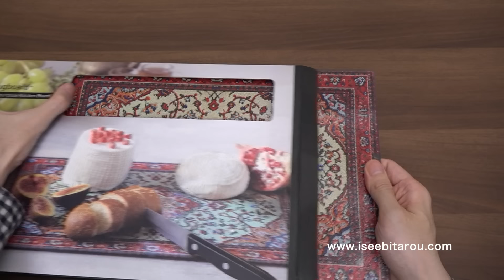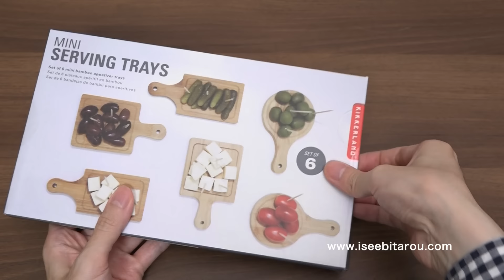テーブルで焼けるミニピザ窯！ Mini Pizza Oven. Miniature Cooking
どうも、おもしろ雑貨コレクターの伊勢海老太郎です。今回はミニサイズのピザ窯（ピザオーブン）の紹介です。テーブルの上で焼けるので、ホームパーティーなどで盛り上がるのではないでしょうか。固形燃料は別売りです。ミニチュアの包丁で具材をミニサイズにカットして、生地も手作りしてミニピザを焼きました。ピザ釜で焼くとピザ職人気分が味わえて楽しいですね（笑）。火力が強く生地の裏側がコゲやすいので、打ち粉（強力粉）をしっかりと台と生地につけて、短時間で焼くのがコツでしょうか……。固形燃料の火力が弱まったくらいが1番綺麗に焼けました。やはり、「ソル レオーネ ガーリック&チリ フレーバー オリーブオイル」はめちゃくちゃ美味しいです。パール金属株式会社の「デリイタ ピザオーブン」という商品です。私は楽天で5,180円で購入しましたが、ヨドバシカメラが今は安いようです……。ネット通販サイトによって価格が違うようです。詳細は下記関連リンクをご確認ください。

◆関連リンク◆
［Amazon商品ページ］
［ミニチュア包丁］
売切れ
［じゅうたんキッチンボード］
［ボクシンググローブ鍋つかみ］
［ソル レオーネ ガーリック&チリ フレーバー オリーブオイル］

◆日記◆
最低でも1週間に1回は更新したいところですが、ドライアイと眼精疲労が変わらずつらくて……久しぶりの更新となってしまい申し訳ありません。眼科で目薬を3種類もらって治療をしていますが、仕事でどうしても液晶画面を長時間見ないといけないので、なかなか治らないです（泣）。映像ではわかりませんが、今回は新しい三脚を使って撮影しました。安い三脚から少し高い三脚に変えたのですが、めちゃくちゃ撮影しやすくなり驚きました。やはり機材にもお金をかけないとだめですね。しかし、新しい三脚がさっそく強力粉と薄力粉の粉まみれになってしまいました……（笑）。いかに目を使わないで雑貨紹介をできるかを考えていて、プライベートのチャンネルで、編集をあまりしないミニ動画をお試しで投稿していきます。宜しければご覧ください。いろいろと試行錯誤しながら、たくさんのおもしろ雑貨を紹介していけるように頑張りたいです。あっ、コゲたピザは、コゲた部分をちぎってちゃんと完食しましたよ。

◆SNS◆
おもしろ雑貨コレクターの伊勢海老太郎が、コレクションの雑貨と文房具を紹介します。

◆Description◆
This time is an introduction to the Miniature Pizza Oven. You can bake mini-sized pizza in this oven. I cut the topping using a miniature Japanese knife. Toppings are tomatoes, onions, peppers and salami. The home party gets more fun as the pizza is baked on the table. How was a miniature cooking show? The last made a drink with a miniature bottle. Pizza and cola were very delicious. I feel like I became a pizza chef.